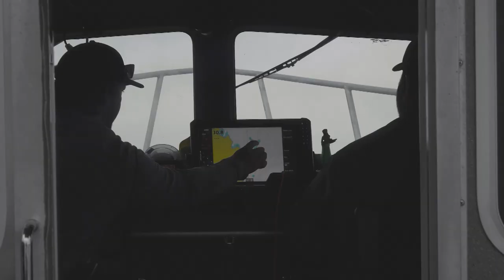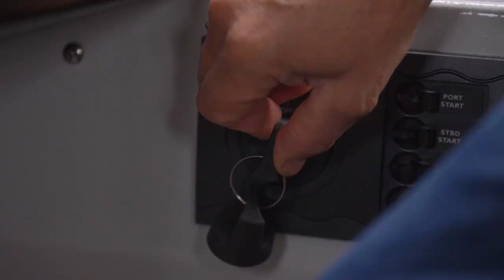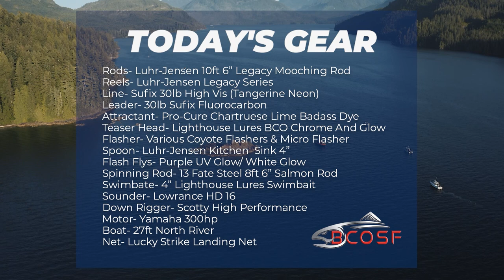BCOSF Season 12 | Nootka Sound with the Girls | Rock Fish, Ling Cod, and Chinook Fishing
BCOSF host, Mike Mitchell heads out with his daughters and guide Sam Noble to target ling cod, rock fish, and chinook salmon in Nootka Sound.

Nestled in the heart of Vancouver Island’s spectacular west coast, Nootka Sound Resort is surrounded by rugged Canadian coastal mountains, thick old-growth forests, and sparkling blue sea – just waiting for you to come and explore. Leave your cares behind and settle into the natural beauty and tranquil waters of Galiano Bay in Nootka Sound, Canada. Nootka Sound Resort is a first-class, all-access resort with a wide range of activity options for every type of guest. Build your perfect fishing vacation itinerary or ask us for a quote that fits your budget.

Yamaha Motor Canada Ltd. | Rapala
Lowrance | Port Boat House Ltd
Duncanby Lodge | Maple Ridge Chrysler Jeep Dodge
Luhr Jensen Canada | Lighthouse Lures
Mayhem Fly fishing | Lucky Strike Bait Works
Sufix Lines | Scotty Fishing Products
BC Outdoors Magazine | Pro-Cure Bait Scents
Pacific Wave Inflatables | Nauti Marine Products
Scientific Anglers